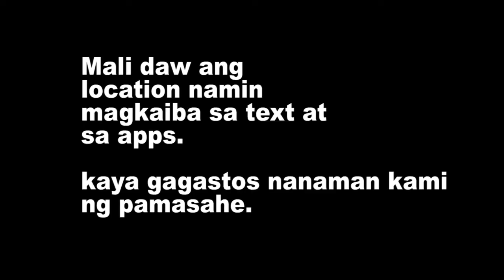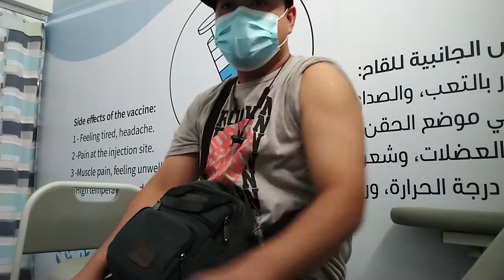Limang Oras na Pagaantay Episode #26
Editing Apps : Adobe Premier Pro CC 2017 ( 1st time in this video )
Camera : Gopro Hero 1 / Honor 8x max
Music that i use in this video :